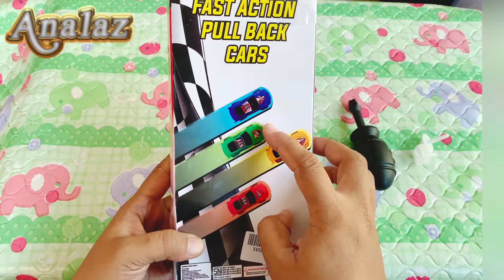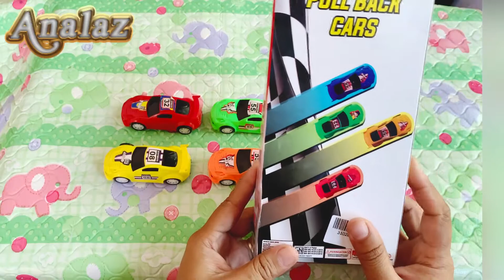Analaz Unboxing Mobil Balap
Unboxing Mainan Mobil Mobilan